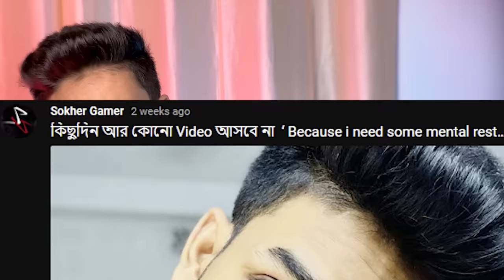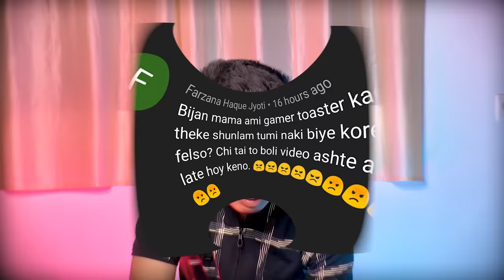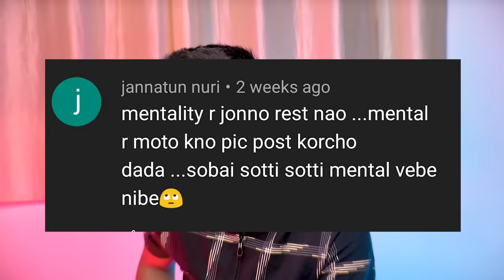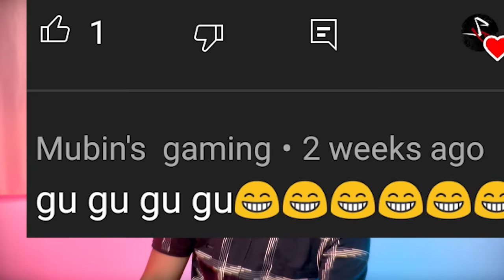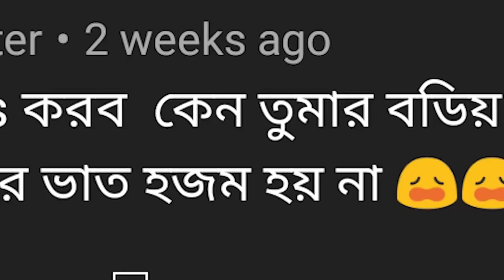My Wife Is So Beautiful 😍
wife